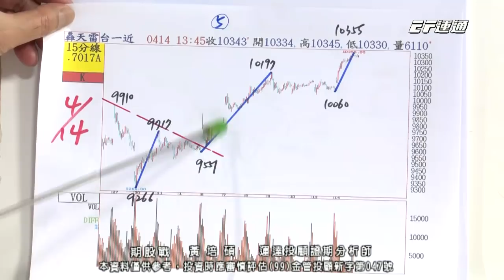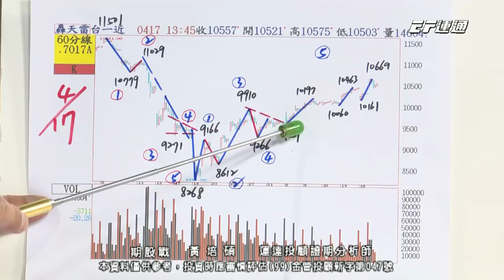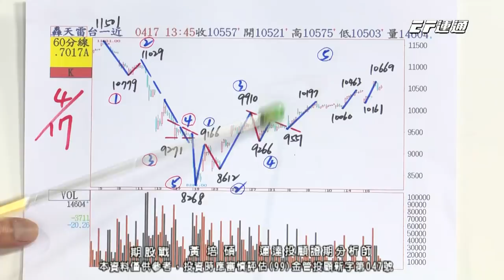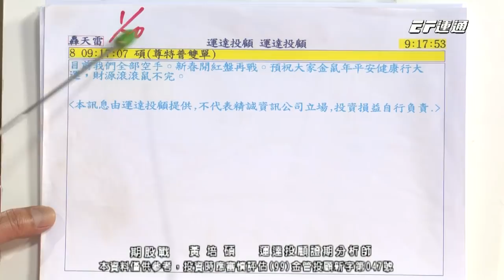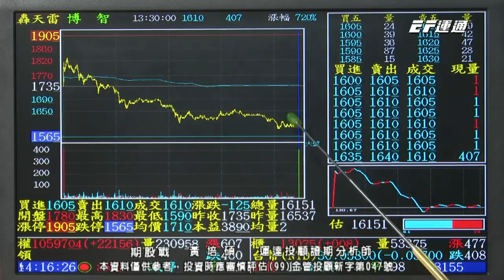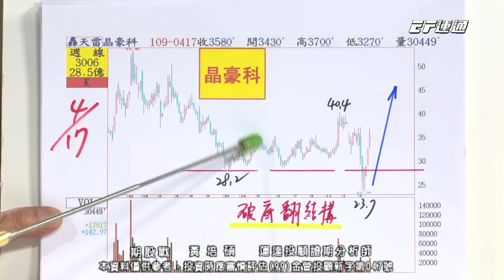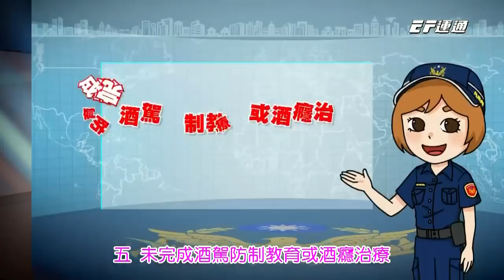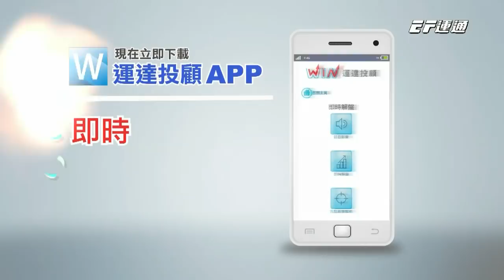20200417 1400 黃培碩 期股戰